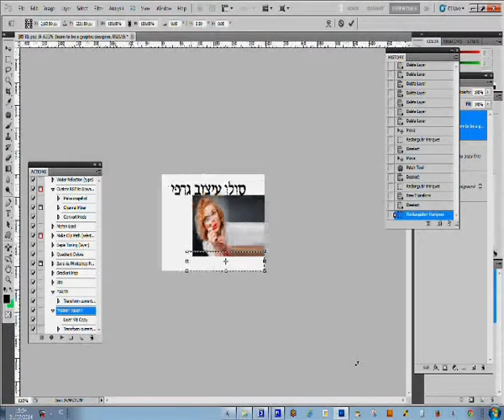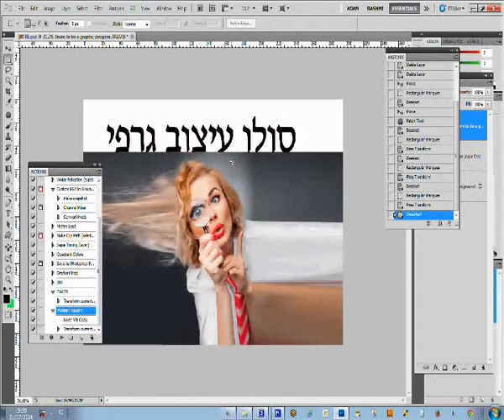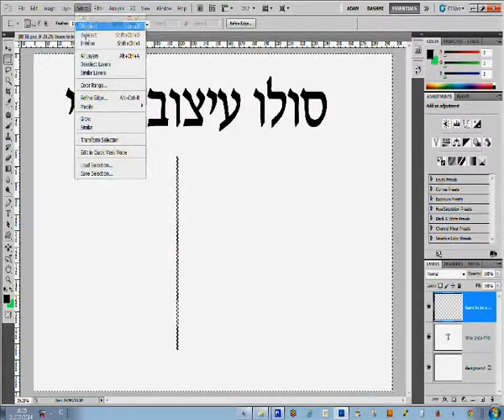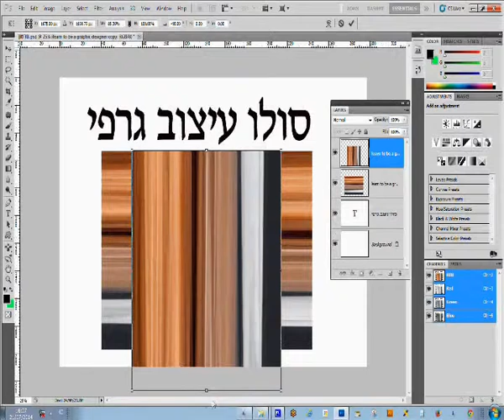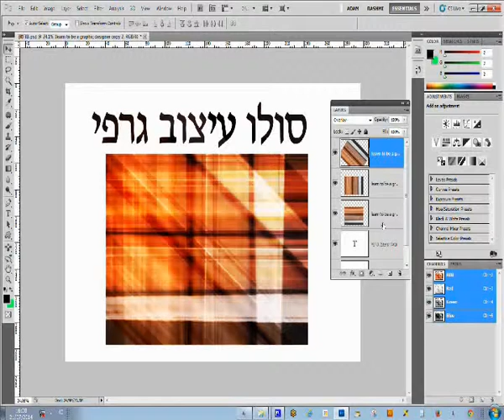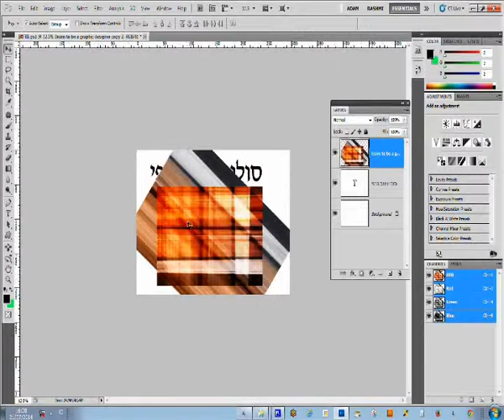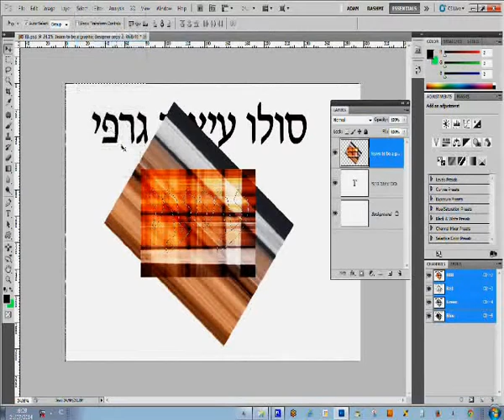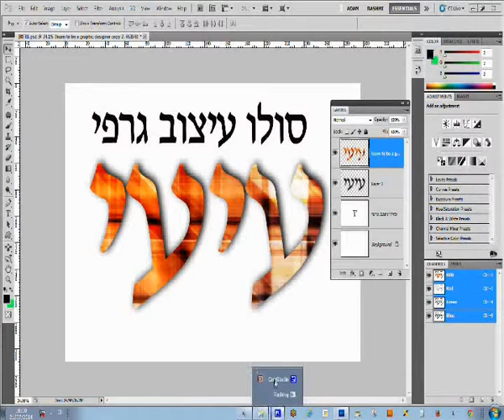הדרכה פוטושופ בחיפה, שיעורים בפוטושופ חיפה, לימוד פוטושופ בחיפה,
הדרכה פוטושופ בחיפה,
שיעורים בפוטושופ חיפה,
לימוד פוטושופ בחיפה,